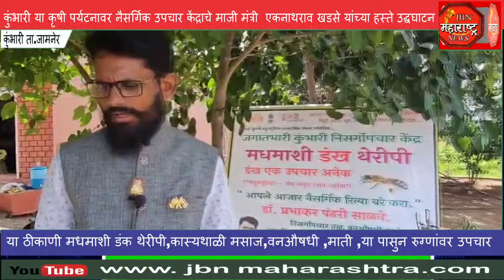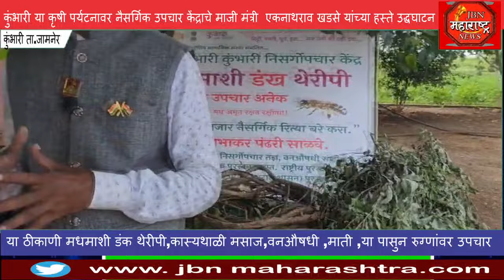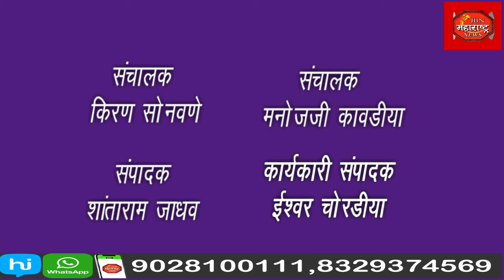कुंभारी या कृषी पर्यटनावर नैसर्गिक उपचार केंद्राचे माजी मंत्री एकनाथराव खडसे यांच्या हस्ते उद्धघाटन